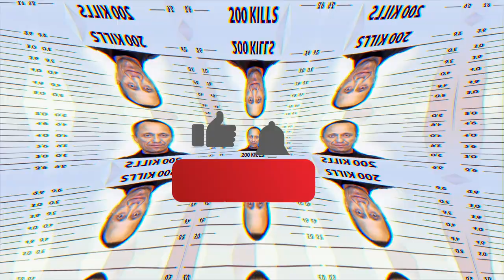Mikhail Popkov : The Cop you cannot trust!